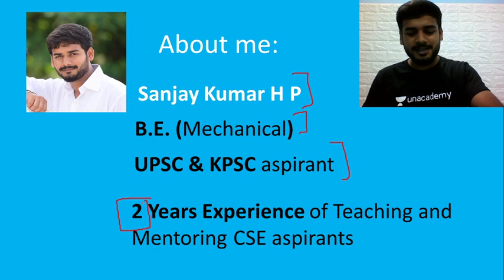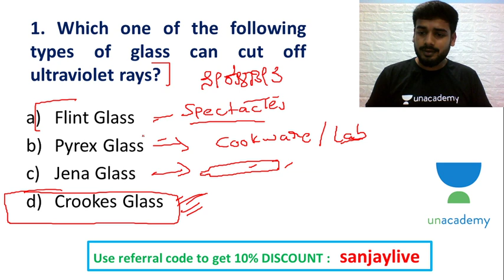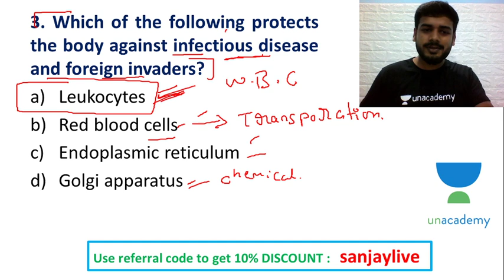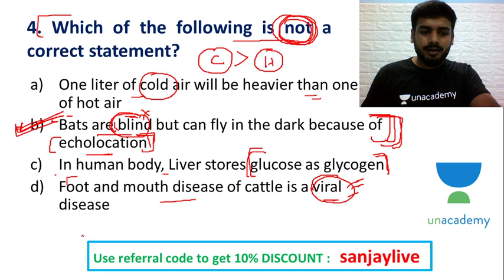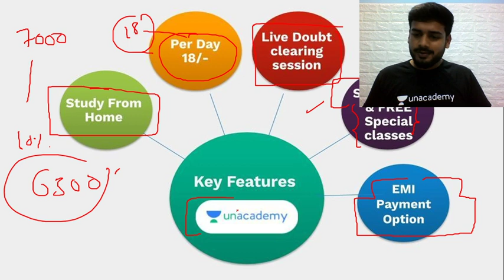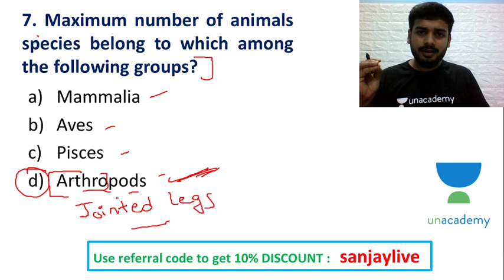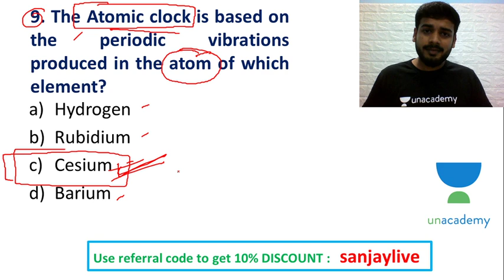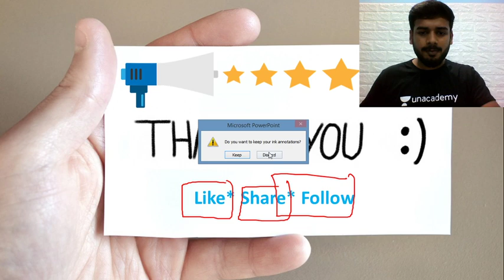KAS Prelims Exam 2020 | Science & Technology | Test Series - 10 | SANJAYKUMAR H P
In this session, SanjayKumar Discusses Science & Technology  Test Series helpful for Aspirants preparing KPSC, SDA, FDA, SDA, PDO, PSI & KAS Exams.

Unacademy Subscription Benefits:
1. Learn from your favorite teacher
2. Dedicated DOUBT sessions
3. One Subscription, Unlimited Access
4. Real-time interaction with Teachers
5. You can ask doubts in the live class
6. Download the videos & watch offline